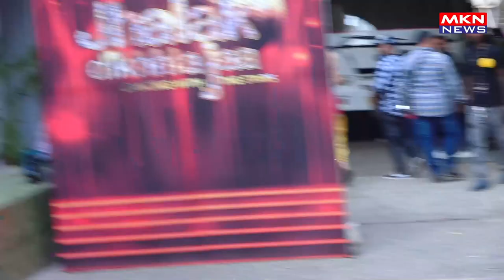MALAIKA,KIRTI SANON SPOTTED OUTSIDE STUDIO OF JHALAK DIKHLA JA FOR SHOOT